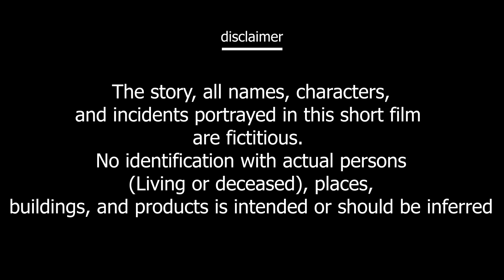LIPS | Romantic Short Film | 2024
Directed by :- Ansh Dixit

Written & Screenplay by - Ansh Dixit

Produced by - Ansh Dixit

Assistant Director - Divyansh Mishra

Executive Producer - Rishab Kumar & Shivam Soni

Cast :-
Arjun - Rohit Chauhan
Riya - Tanu Solanki
Mother - Shweta Singh

D.O.P. - Subhash Krishna

Production Designer - Rishab Kumar, Shivam Soni & Itish Raj

Edited By - Ansh Dixit & Ritik Chaudhary